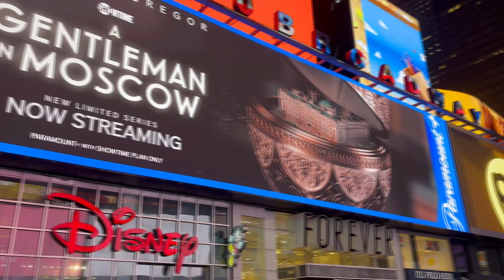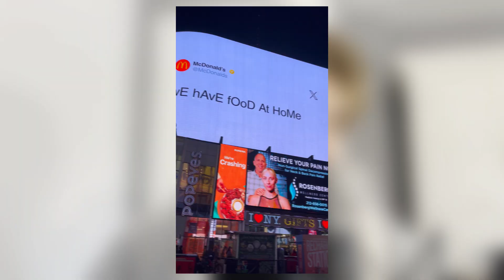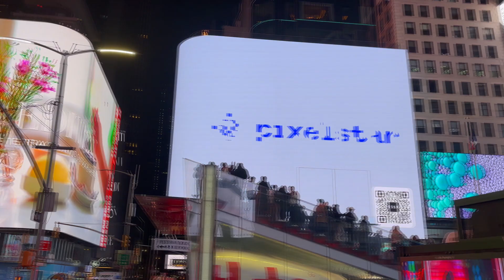Le PLUS GROS VOYAGE de ma VIE (New York + WrestleMania 40)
On se retrouve vite , promis !